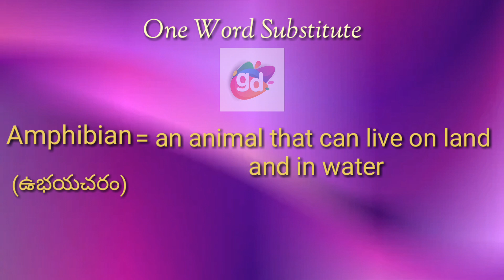Amphibian||One Word Substitute|| with Meaning||Googul Dictionary